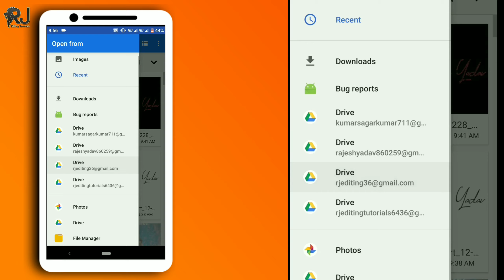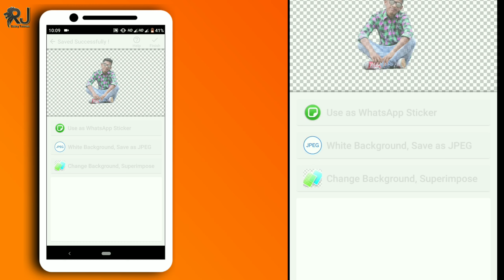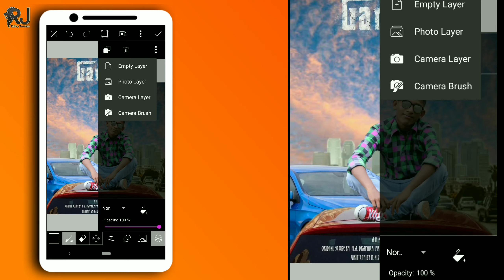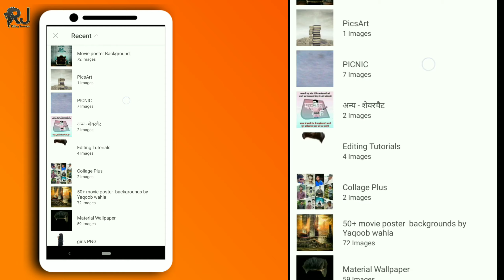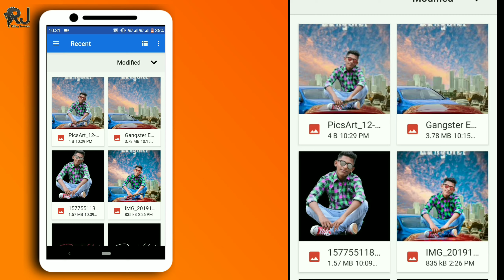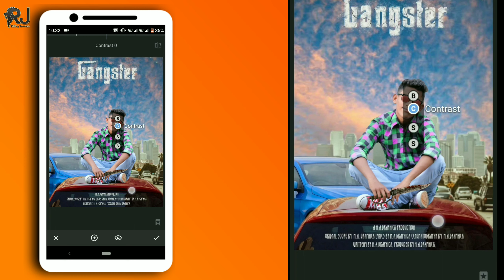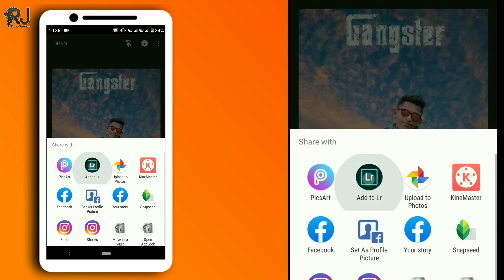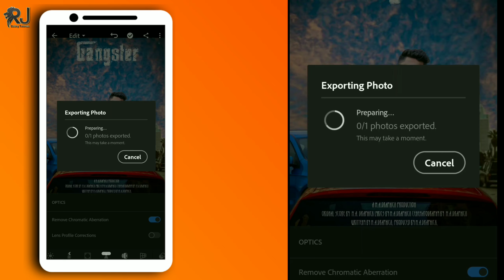Gangster Movie Poster Photo Editing / PicsArt photo editing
Gangster Movie Poster Editing Tutorials

Agar aap ko Mera video Pasand Aaya ho to like share and subscribe karna Na Bhole aur aapko video kaisa laga Mujhe comment karna Na Bhole aap ko jitne bhi photo ki jarurat padegi saree photo link Neeche hai 👇 please like and share and subscribe.

तो दोस्तों अगर आप को विडियो पसंद है तो Video को  like  और अपने दोस्तों के साथ और अपने परिवार के साथ share करने ना भूलें और subscribe करना ना भूलें thanks for watching bye

picsart editng tutorial
sanpseed tutorial
picture editin tutorial
how to creat awsam photo
natural pic edit
PicsArt Manipulation
PicsArt Editing
picsart
picsart editing
picsart editing tutorial
picsart tutorial
professional editing
cb edit hair
Picsart editing
Picsart photo editing
Picsart
piscart
CB EDITING
editz